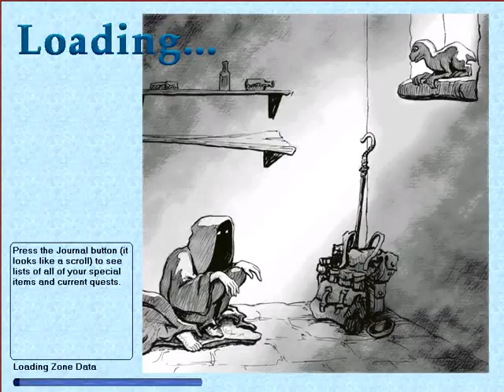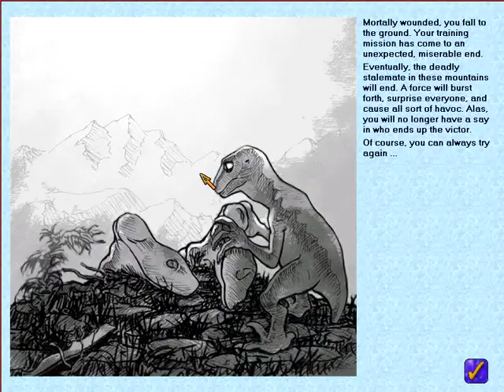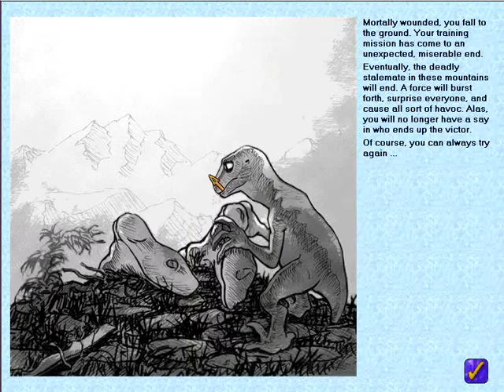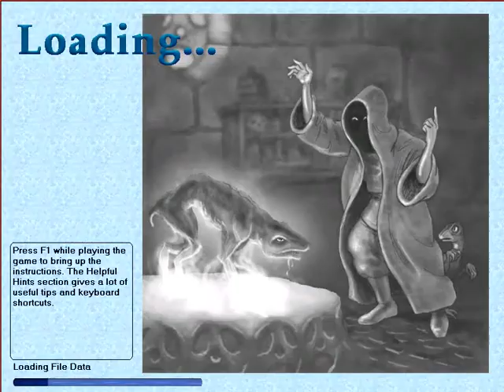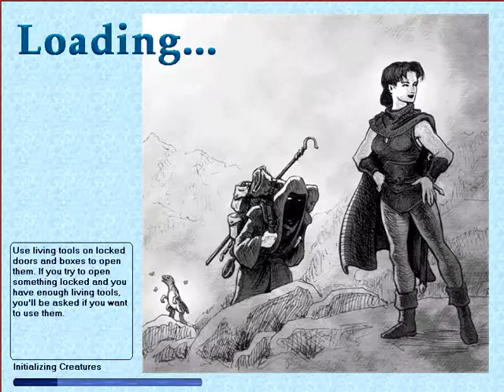Paul's Gaming - Geneforge 2 [11] - Secret Tunnel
Part 11

Can't hide nuffink from me!

As a Shaper appentice, it's up to us and our mentor to investigate news from a far away settlement, and find out just what, if anything, is going on. And, of course, put a stop to it if possible, either through diplomacy, violence, or other methods. Many sides to consider joining, and ways to reach many conclusions!
Let's hope the discovery of the Geneforge on Sucia Island hasn't impacted the rest of the world too much... For my own sanity.

While the setting of this game isn't quite as memorable as the "deserted" island of the first, I still very much enjoy it, as I tend to most Spiderweb Software games. Even if I did struggle with some hit rate based shenanigans here sometimes...
But anyway, I hope you're ready for a long journey with lots of reading, and enjoy this next entry in the Geneforge series!